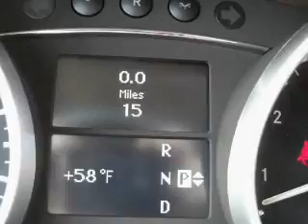2012 Mercedes-Benz GL-Class - W Atlantic City NJ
Year: 2012
Make: Mercedes-Benz
Model: GL-Class
Trim: GL450 4MATIC Sport Utility 4D
Engine: 8 cylinder 4.6 Liter
Transmission:
Color: Bronze
Mileage: 15
Address:
7018 Black Horse Pike